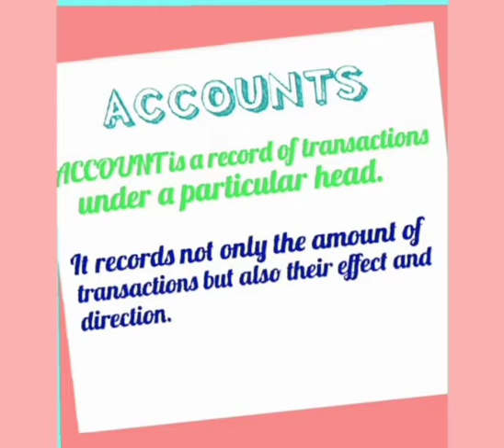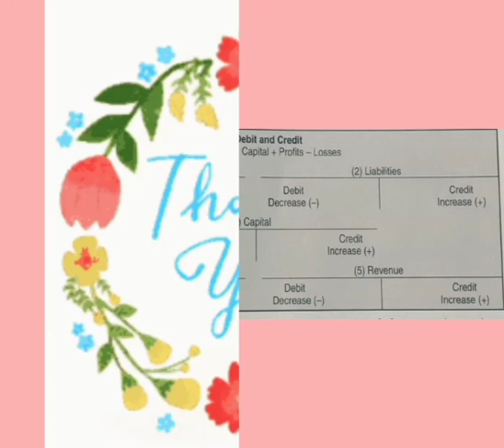Art integrated project | Chapter 6 accounts | class 11 | Rules of debit and credit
Hello friends
In This vedio I have explained rules of debit and credit accounts class 11 chapter 6

Project on rules of debit and credit,Class 11 accounts,Project,Rules of debit and credit,Accounts basics,Class 11 chapter 6,Full explained chapter 6 accounts,skillsandbasicsideas